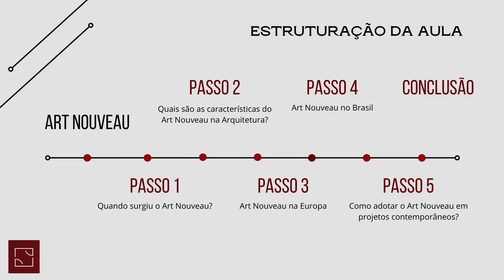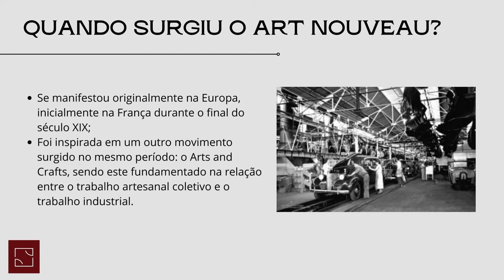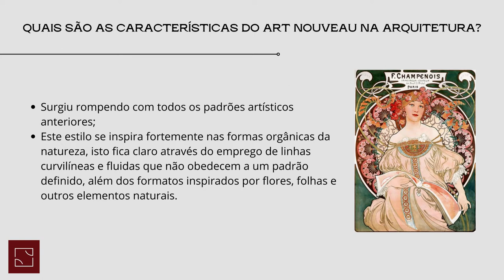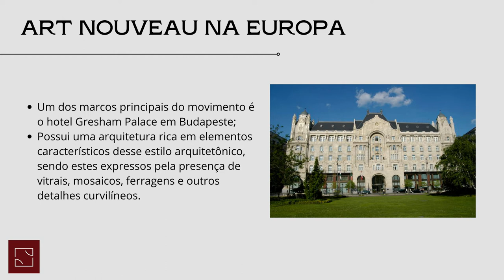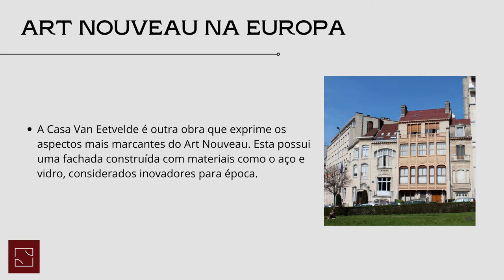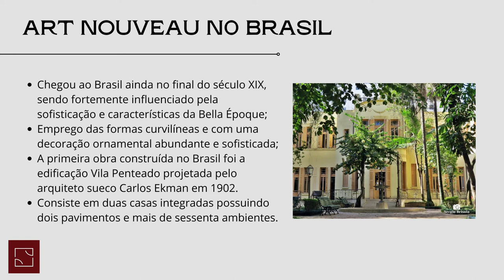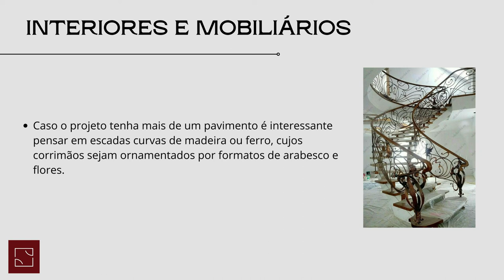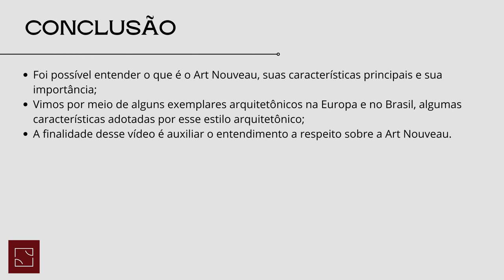ART NOUVEAU NA ARQUITETURA | Guia Completo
No vídeo de hoje você aprenderá sobre Art Nouveau, possuindo as informações necessárias para entender o estilo, suas principais características e sua importância.

Neste vídeo você irá aprender:
00:00 Introdução
00:42 O que é Art Nouveau?
01:51 Quando Surgiu o Art Nouveau?
03:15 Quais são as características do Art Nouveau na Arquitetura?
04:59 Art Nouveau na Europa
07:33 Art Nouveau no Brasil
09:11 Como adotar o Art Nouveau em projetos contemporâneos?
11:17 Conclusão

Este canal tem o intuito de trazer conteúdos relevantes para profissionais e estudantes de arquitetura, engenharia civil e design de interiores.